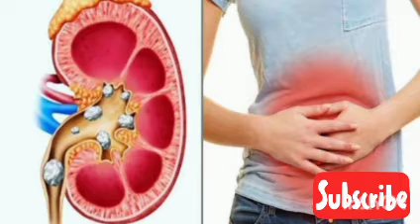Sar Dard Ka ilaj | Headaches Treatment | 3 Home Remedies by Sial Health Tips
Sar Dard Ka ilaj Headaches Treatment 3 Home Remedies by Sial Health Tips Channel

Topics we cover :
1. Man health tips
2. Skin whitening tips
3. Wheight loss tips
4. Hair growth tips
5. Natural Home
Remediese
6. My daily life Routine

How to increase sperm count in males Urdu/Hindi | How to improve sperm quality 100% | Sial Health Tips channel.